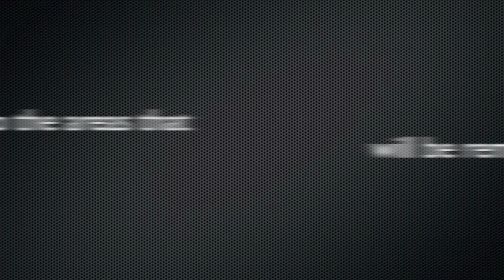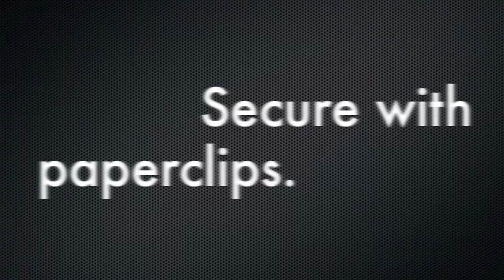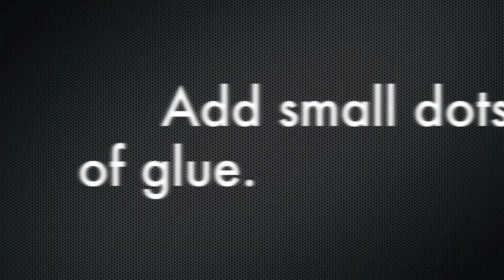Paper Cutting Inspired By Molas From The San Blas Islands of Panama - Art With Trista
Use colorful papers to create a layered collage inspired by folk art of Cuna people who live in Panama on the San Blas islands with this Hispanic Heritage art lesson.